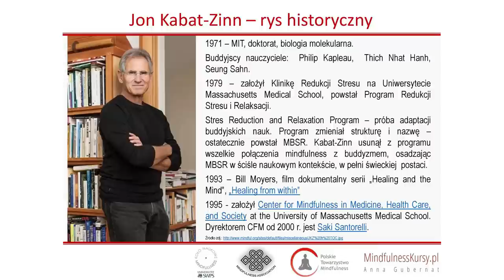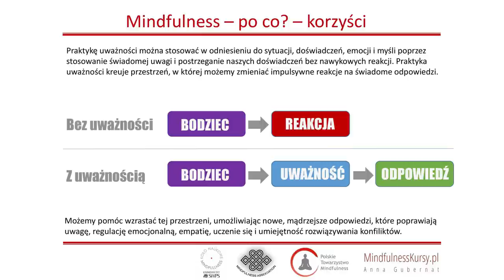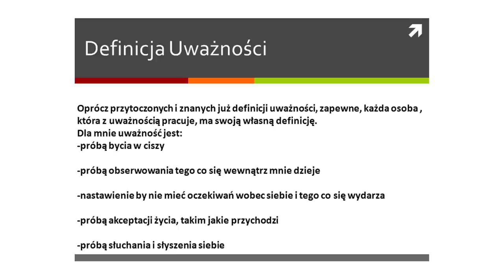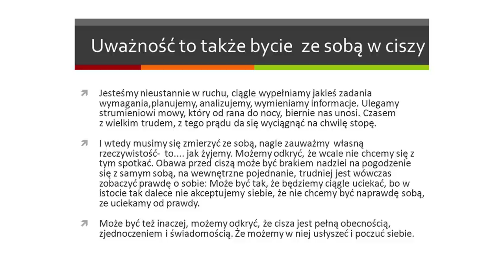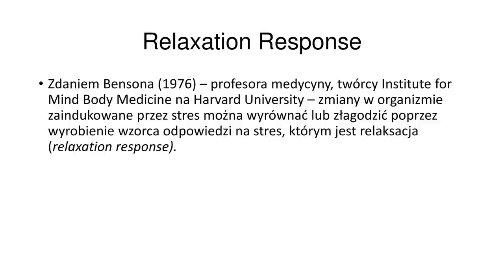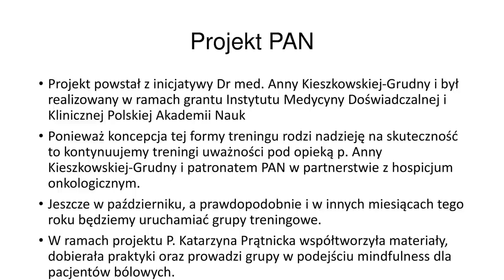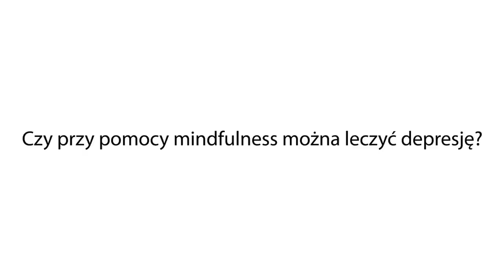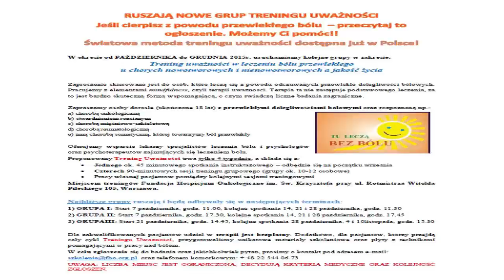"Mindfulness - ale co to i po co?" - Anna Gubernat, Anna Mazuś i Katarzyna Prątnicka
Choć metoda ma już prawie 36 lat, jest badana i praktykowana na najlepszych uczelniach świata (m.in. na uniwersytetach takich jak Harvard, Oxford, Cambridge, Yale, UCLA i wielu innych) wciąż pozostaje mało znana w Polsce.

Jeśli chcesz dowiedzieć się więcej o Mindfulness, o metodzie, twórcach, historii, możliwych zastosowaniach (ponad 3500 badań potwierdza jej skuteczność w wielu obszarach zastosowań), jakie korzyści płyną z praktyki uważności - posłuchaj, popraktykuj razem z nami.

O prelegentkach:

Anna Gubernat - Studentka V roku psychologii na Uniwersytecie SWPS w Warszawie. Pomysłodawczyni, założycielka i przewodnicząca Koła Naukowego Mindfulness. Inicjatorka rozszerzenia działalności Koła na pozostałe Wydziały Zamiejscowe Uniwersytetu SWPS. Prezes Polskiego Towarzystwa Mindfulness.

Anna Mazuś - psycholog, absolwent psychologii klinicznej, Szkoły Wyższej Psychologii Społecznej w Sopocie. Absolwent kursu socjoterapii i pomocy psychologicznej przy fundacji ETOH w Warszawie. Uczestnik kursów medytacyjnych, odosobnień medytacyjnych, kursu redukcji stresu. Nauczyciel MBSR w trakcie certyfikacji przez Institute for Mindfulness-Based Approaches w Niemczech.

Katarzyna Prątnicka - psycholog, specjalność: Psychologia kliniczna, 1. specjalizacja: Psychoedukacja - Zastosowanie metod aktywnych/Podstawy treningu i warsztatu psychologicznego, 2. specjalizacja: Cognitive-Behavioural Therapy - Evidence Based Treatment of Mental Disorders. Jest Nauczycielem MBSR / MBCT Treningu Redukcji Stresu Opartej Na Uważności / Terapii Poznawczej Opartej Na Uważności, The Institute For Mindfulness Based Approaches, Niemcy.